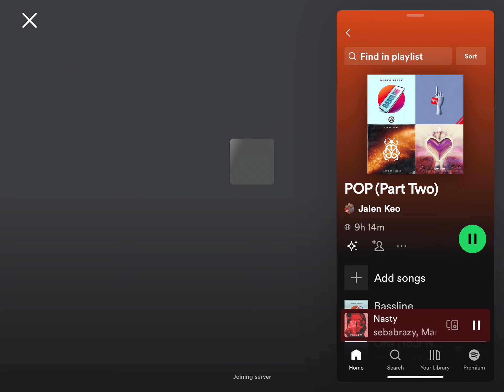IM PLAYING BROOKHAVEN CHRISTMAS HOLIDAYS RP |Gaming with Jay